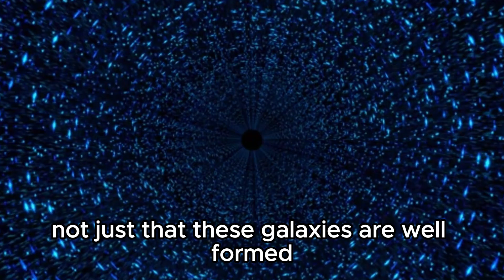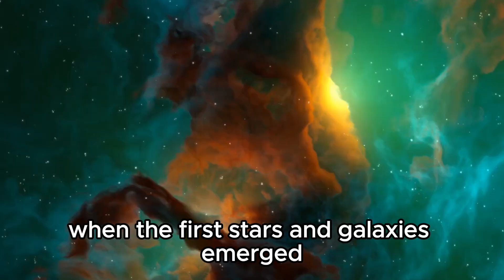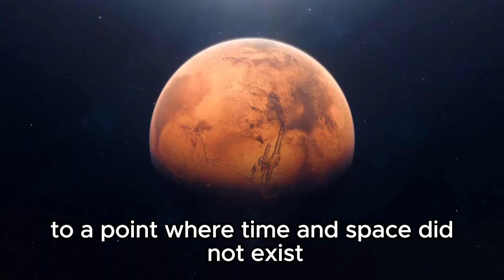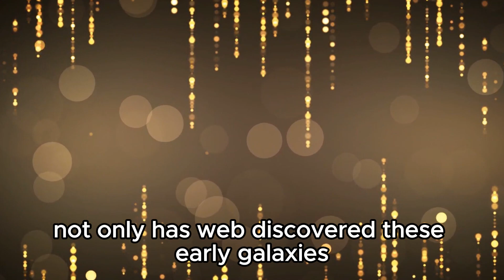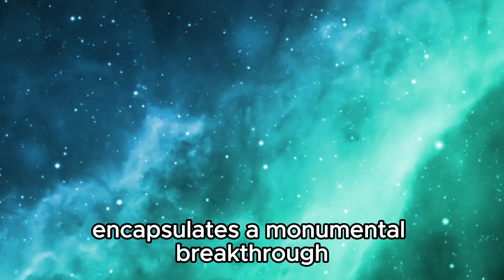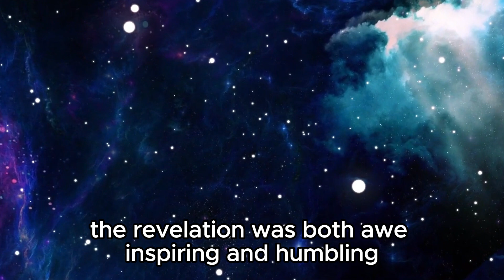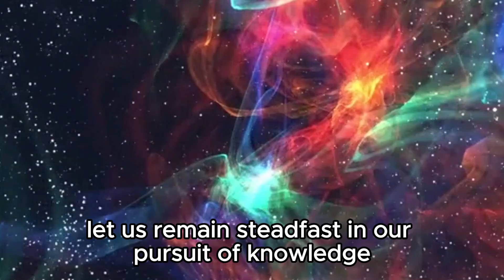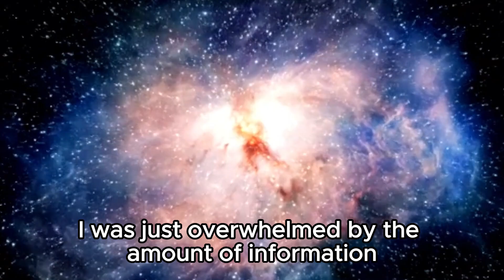Another Blow to Big Bang! James Webb Telescope Detects a Structure that Should Not Exist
🔭 Prepare to have your cosmic understanding challenged as the James Webb Space Telescope makes an unprecedented revelation! In a groundbreaking discovery, astronomers have detected a cosmic structure that defies the predictions of the Big Bang theory. Join us as we unravel the mysteries of this perplexing find and explore the implications it holds for our understanding of the universe's origins.

🌌 From the depths of space emerges a structure that questions everything we thought we knew about cosmic evolution. Could this be the key to unlocking the secrets of the universe? Our expert panel delves deep into the implications of this discovery, discussing its potential to reshape our fundamental understanding of cosmology.

🚀 Don't miss out on this captivating discussion that's sure to ignite your curiosity and expand your cosmic perspective! Join the conversation and be a part of unraveling one of the greatest mysteries of the cosmos.